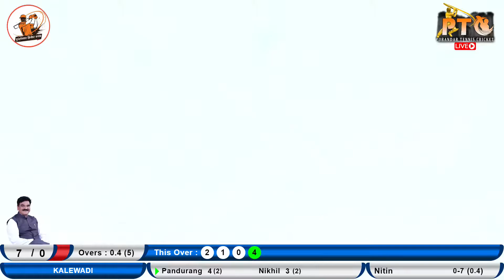|| HIVARE VS TALEWADI || PURANDHARESHWARA CHASHAK 2021 |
ll LIVE BY PRINCE MOVIES 2021 ll DAY 5 ll